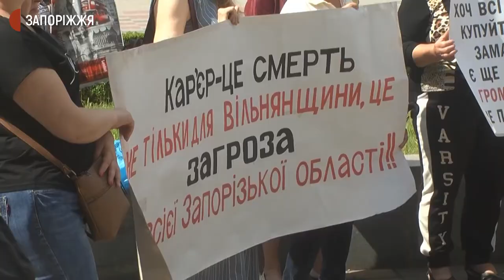У Запоріжжі вимагали відставки топ-посадовців | Новини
Про це кореспондентам Суспільного телефоном повідомив один із організаторів акції, голова громадської організації об'єднаної правозахисної групи “КОШ” Олексій Любінський.